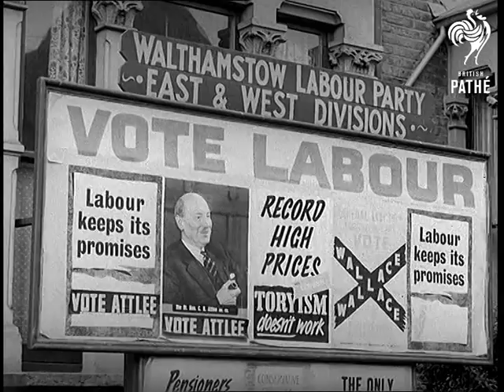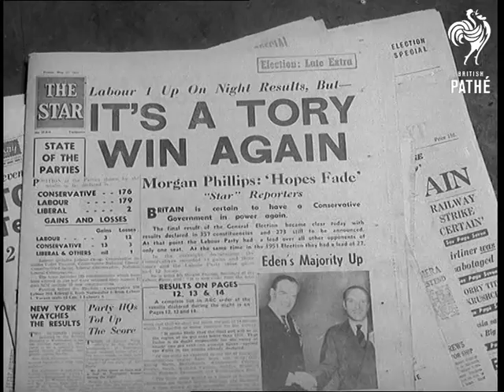Conservatives Are Back (1955)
General Elections Results Out.

GV. & LV. Massed crowds assembled in Piccadilly Circus watching election results (in very wet weather). CU. Election board: Conservatives 30, Labour 31. CU. Woman in crowd shouting with excitement and pointing. SV. Election board and crowds in foreground with umbrellas up. LV. Sir Winston Churchill on platform electioneering at Biggleswade. SV. Massed crowds in main street listening. SV. Group of women listening with umbrellas up. SV. Churchill speaking from platform. SV. People entering building for voting at Battersea South. LV. People entering and leaving polling station at Chelsea Town Hall. SV. Large sign at Walthamstow Labour Party "Vote Labour". SV. Interior, Mr Clement Attlee, leader of the Labour Party, addressing workers in a canteen. LV. Workers applauding. SV. Mr Attlee seated and surrounded by women, one woman strokes Attlee's head. SV. Interior, Mr. Herbert Morrison casting his vote into box at Eltham. SV. Pan, Mr Rab Butler, Conservative Chancellor of the Exchequer, entering Greenstead school to record his vote. CU. Large sign: "Polling Station". SV. Mr Butler placing voting paper into box, pan up as he smiles. GV. Country cottages at Leamington (constituency of the Prime Minister, Sir Anthony Eden) with Warwick Castle in background. SV. Towards, Sir Anthony and Lady Eden walking past well-wishers. SV. & SCU. Sir Anthony Eden signing autographs for group of children. SV. Interior, Lord Woolton pointing to large map of England and Wales at the Conservative H.Q. at Abbey House, Victoria Street, London. SV. Interior of the poling station, man tipping out voting papers of ballot box onto table, two men start to sort out papers. BGV. Men counting and sorting out ballot papers. SV. Two men counting ballot papers.

CU. Man counting ballot papers. GV. Exterior, at night, Sir Winston Churchill having been re-elected receiving congratulations on balcony at Woodford. SV. Group on stage with Mr Clement Attlee, leader of the Labour Party, after he has been re-elected at Walthamstow. CU. Mr Attlee looking rather pleased with himself. LV. Exterior, at night, Sir Anthony Eden, Prime Minister, on balcony at Leamington Royal Spa being cheered by crowds. STV. Crowd applauding. SV. Group on balcony, Sir Anthony and Lady Eden with Mr Wilson (Labour) and Mrs Wilson. SV. Interior, Conservative H. Q., Lord Woolton looking very pleased with himself. Results come in at the Conservative H.Q. (Head Quarters). SV. Mr Attlee and Mr Morgan Phillips at Labour H.Q., Transport House, London. Mr Attlee looking very serious, he is not pleased. CU. Mr Attlee looking sad-faced. GV. Rain beating down onto crowds in Trafalgar Square at night. SV. Group applauding with umbrellas up and rain falling down. SV. Sign "Leamington - Sir A. Eden Conservative 29,979 - Labour 16,513 - Majority 13,466." SV. Picture of Sir Anthony Eden on screen. SV. Two men looking up with newspapers over their heads. SV. Screen showing "Bethnal Green - Labour 27,205 - Conservatives 6,504 - Liberal 5,541 - Labour Majority 20,701". STV. Rain still pouring down into crowds in square. SV. Screen "Woodford - Sir Winston Churchill 25,069 - Labour 9,261 - Majority 15,808". New Division." STV. Rain pouring down on crowds. CU. Newspapers being dropped onto one another. Headlines: "Right it's in the bag", "It's the Tories again - and more of them, too" - "Tories romping in" and "It's a Tory win again". Angle shot, Abbey House. SV. Sir Anthony Eden, the Prime Minister, stepping out of car, walking towards building and waving to crowds. SCU. Sir Anthony Eden waves and turns to face the press. SCU. Press. AS. & CU. Sir Anthony Eden smiling and waving to crowds.

(Neg.)  (Title Scene "I")
 FILM ID:527.16